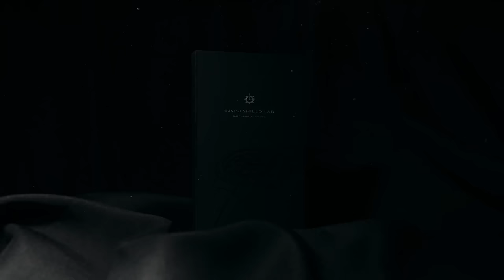INVISI-SHIELD Watch Protection Film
INVISI-SHIELD LAB Watch Protection Film

INVISI-SHIELD LAB is a company that produces high-quality protective films, and its products undergo multiple tests and improvements to ensure the best protection. INVISI-SHIELD LAB provides protective films for Rolex and other luxury watches.

Protect your Rolex watch: Rolex watches are high-end luxury items, with a high value and are easily get scratched. INVISI-SHIELD LAB protective film can protect the watch from scratches, abrasions, and fractures.

- Residue-free: INVISI-SHIELD LAB protection film for Rolex uses high-quality materials with strong adhesive on the back, which can perfectly adhere to the watch. When you need to replace the film, it can be easily removed without leaving any residue and without damaging the watch.

- Yellowing-resistant: INVISI-SHIELD LAB protection film for Rolex is made with high-quality materials that effectively prevent the film from yellowing. It has anti-oxidation and anti-UV properties, which can maintain transparency for a long time without affecting the appearance and beauty of the watch.

- Precision laser cutting: INVISI-SHIELD LAB protection film  for Rolex is precisely laser-cut, ensuring that it perfectly fits the watch and does not affect its appearance. It adheres perfectly to the surface of the watch without any huge gaps, protecting the watch from dust and dirt.